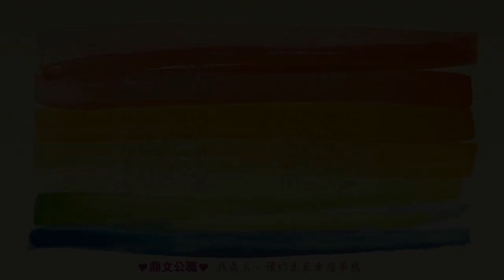【鼎文公職】調查與訪談實務(聲音版) 王朝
🔥想考試🔥